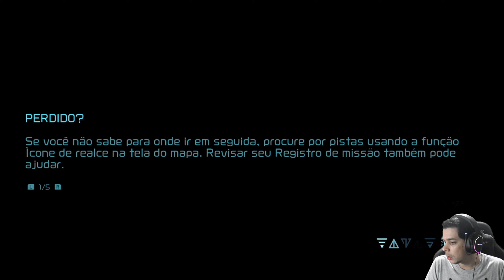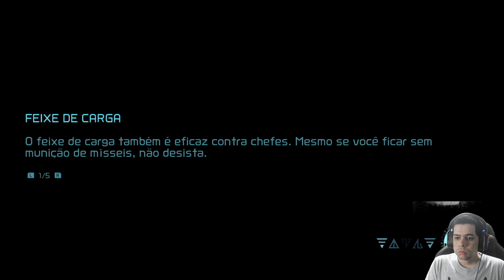METROID DREAD EM PORTUGUES #9 - MAIS UM INIMIGO MUITO FORTE.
FAAAALA PESSOAL, TUDO BELEZA? CONTINUANDO A SÉRIE DESTE JOGO QUE EU ESTOU ADORANDOJOGAR. ESPERO QUE VOCÊS GOSTEM O TANTO QUANTO EU.

Se gostou e quer Ficar Por dentro do Canal Participa do nosso Discord